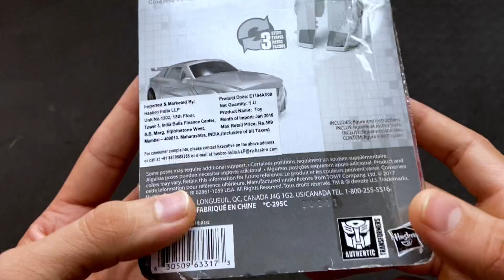Transformers Bumblebee Car Unboxing And Review From Hasbro